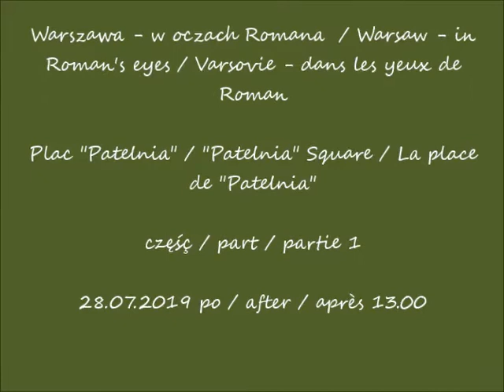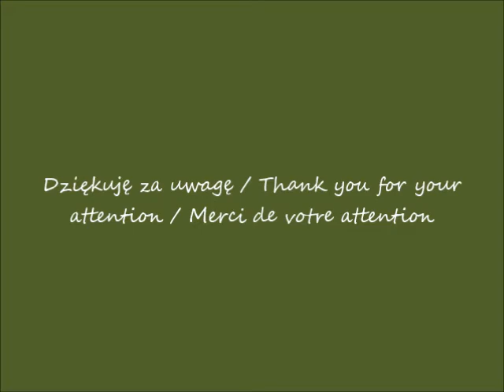2019 07 29 2019 07 28 Warszawa Plac Patelnia cz 1 po 13 00 muzyka Walking in line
Plac "Patelnia" / "Patelnia" Square / La place de "Patelnia"
część / part / partie 1
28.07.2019 po / after / après 13.00